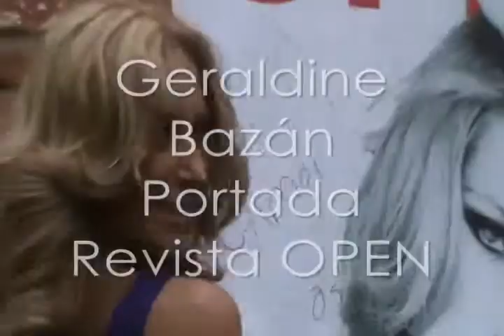Entrevista de Geraldine Bazán en la Firma de Autografos Revista Open